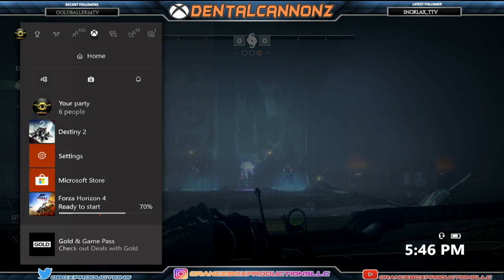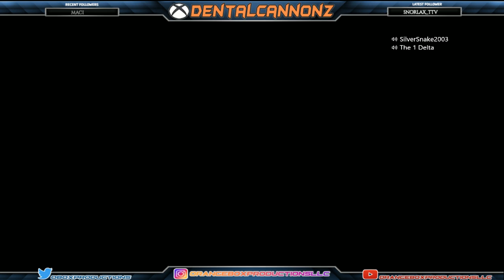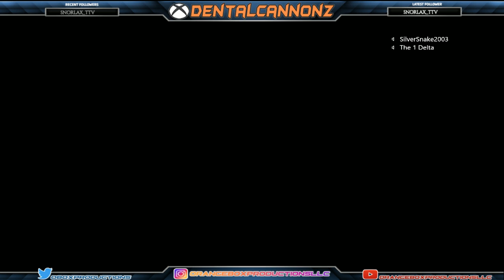Gambit & Crucible...Gaming w/Friends & Viewers